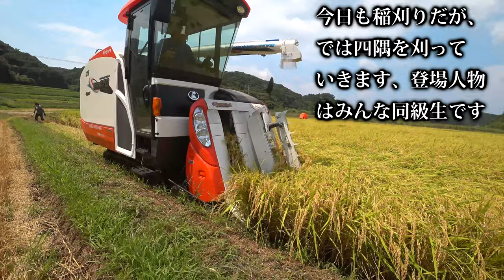【会社員実家農業手伝う】2022新車4条刈りクボタER470コンバインで普段の稲刈り実演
関連動画
4隅の残耕を抑えるトラクター耕耘方法?美しい田んぼ or 畑を作る?